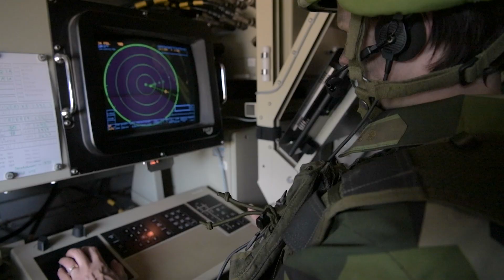Robotsystem 70/90 återinförs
ÖB presenterade under Folk och Försvars Rikskonferens i Sälen att arméns brigader nu ska få bättre luftvärnsskydd. Detta genom att använda äldre men väl fungerande system.

Foto: Jonas Helmersson, Josef Björnetun, Mats Nyström/Försvarsmakten.